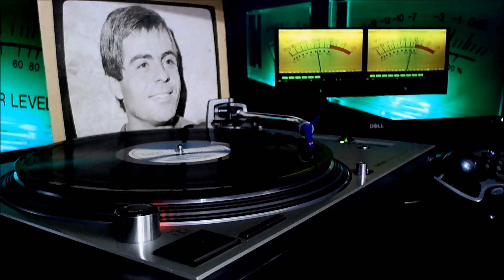Κώστας Καφάσης - Γέλα Κυρία Μου